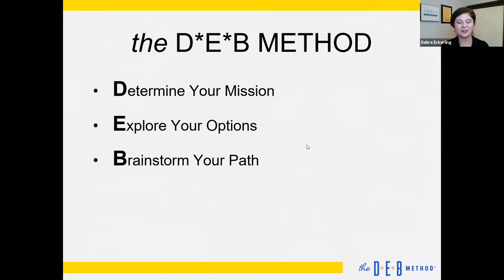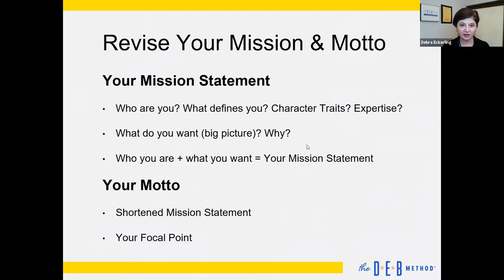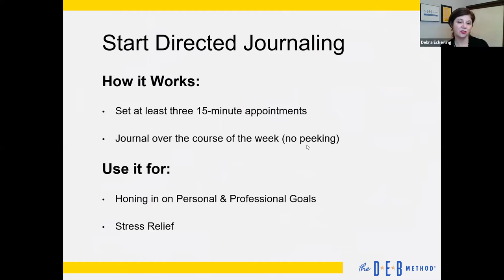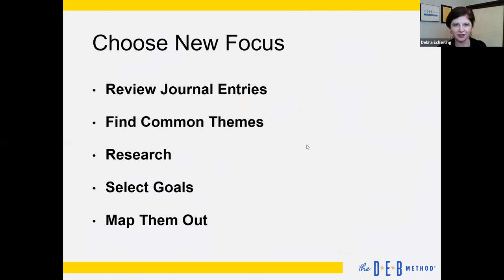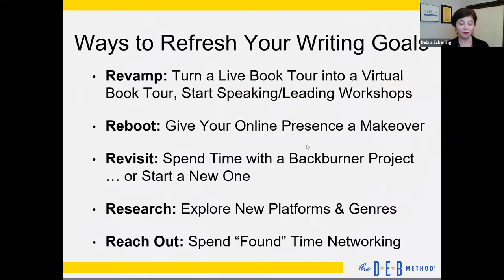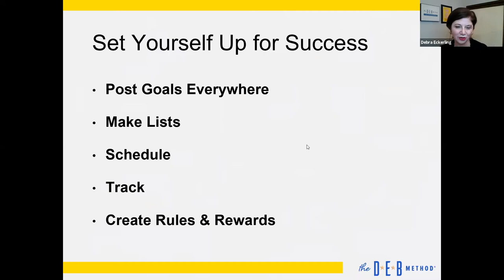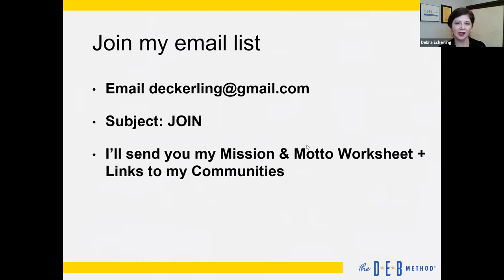How to Set New Writing Goals When ChangeHappens: a conversation with Debra Eckerling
Are your writing projects stuck? Has your book release been delayed or changed? Do you have a manuscript sitting in a publisher’s inbox? Has your freelance writing work stalled?

Fortunately Goal Coach and Project Catalyst Debra Eckerling has advice to help you reboot your goals and make a new plan.

Join Deb, founder of the D*E*B METHOD® and author of Your Goal Guide: A Roadmap for Setting, Planning, and Achieving Your Goals and learn:

    Strategies for Making New Plans
    Alternative Writing Goals
    Tips for Setting Yourself Up for Success

Grab your lunch – and your questions – and join us for a fun and informative interactive session!

About Deb: Debra Eckerling is the author of Your Goal Guide: A Roadmap for Setting, Planning, and Achieving Your Goals and founder of the D*E*B METHOD®. The D*E*B METHOD is a brainstorming and task-based system, which stands for: Determine Your Mission, Explore Your Options, Brainstorm Your Path A professional writer, communications specialist, and project catalyst, Deb works with individuals and businesses to set goals and manage their projects through one-on-one coaching, workshops, and online support. Deb is also the founder of Write On Online, a website and community for writers, creatives, and entrepreneurs, as well as host of the GoalChat Twitter chat (Sundays at 7pm PT), GoalChatLive (Mondays at 4pm PT on the Mango Publishing Facebook Page) and Change Happens the podcast (coming soon).